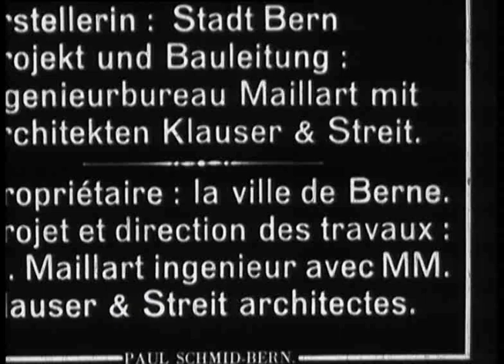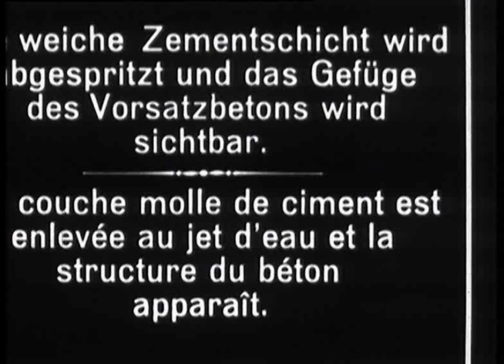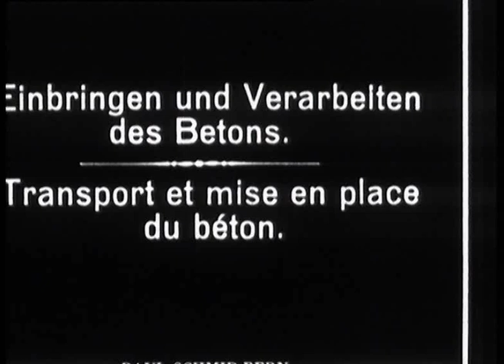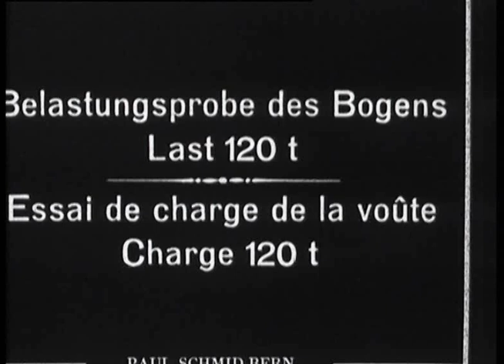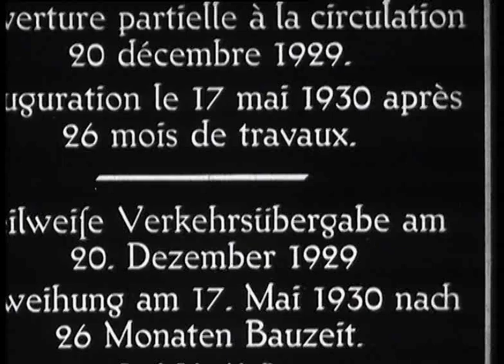Der Bau der Lorrainebrücke - Tiefbauamt Stadt Bern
Historischer Dokumentarfilm aus den Jahren 1928 bis 1930. Der Film zeigt die technische und logistische Herausforderung beim Bau der Lorrainebrücke. Die Brücke wurde vom bekannten Brückenbauer Robert Maillart entworfen und aus vorfabrizierten Betonquadern erstellt.